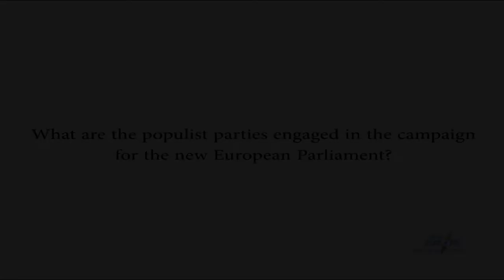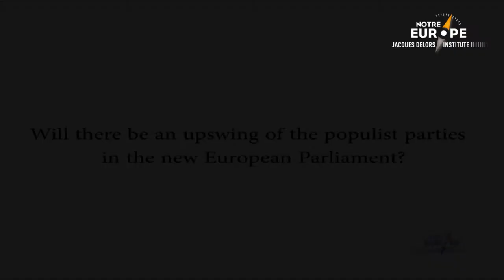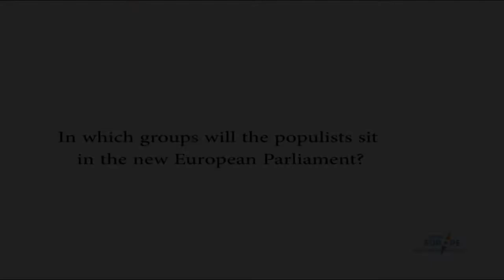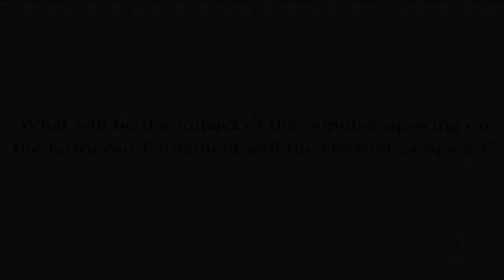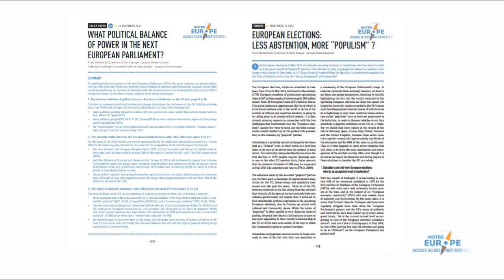The impact of the populist parties in the next European Parliament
In this video our director, Yves Bertoncini, explains the effects of the populist parties' upswing in the next European Parliament. He answers 4 questions:

1 - What are the populist parties engaged in the campaign for the new European Parliament?
2 - Will there be an upswing of the populist parties in the new European Parliament?
3 - In which groups will the populists sit in the new European Parliament?
4 - What will be the impact of the populist upswing on the European Parliament and the election campaign?

His analysis is based on the Tribune "European Elections : less abstention, more populism?" and on the Policy paper "What political balance of power in the next European Parliament?" wrote with V.Kreilinger.
You can read the quoted Policy paper of Yves Surrel